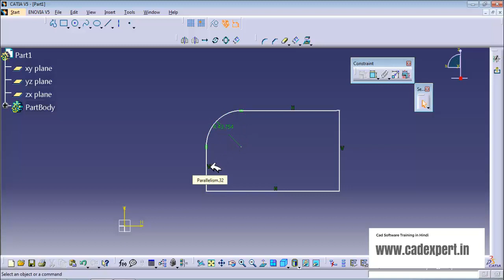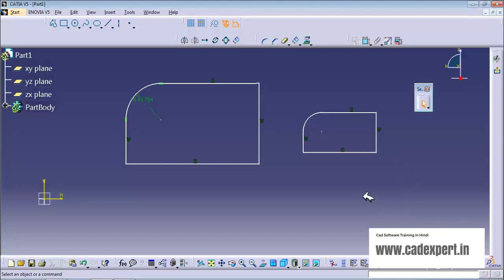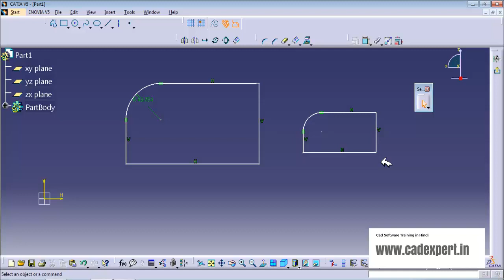CATIA Tutorial in Hindi "CONSTRAINT"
In This CATIA Training tutorial, we are learning what is Constraint.
How we can dimension sketch as we know in CATIA we are using parametric modeling first we make a rough sketch and then with the help of constraint toolbar we dimension it. There are two types of constraints we need to be taken care of  geometric constraint and dimension constraint, when we control sketch with the help of dimension we give dimension to it then dimensional constraint applies there, when we put some geometrical associativity in sketch we apply geometrical constraint to the sketch like tangency, horizontal, vertical, equal, mirror, In This CATIA tutorial we learn how we can control sketch with the help of constraint and get the desired sketch . we have created this video in the Hindi language  so that Indian Engineers can learn it very easily so if you like this video please share it like it, you can also follow me on my facebook page